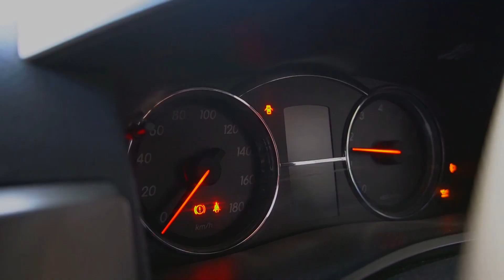Gizmo Don - Top Notch Life (Official Music Video HD)